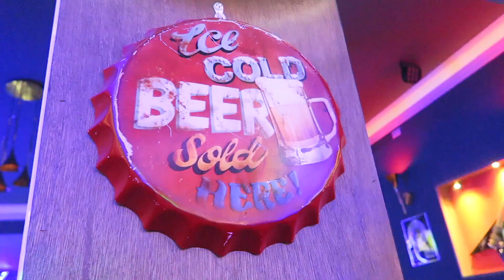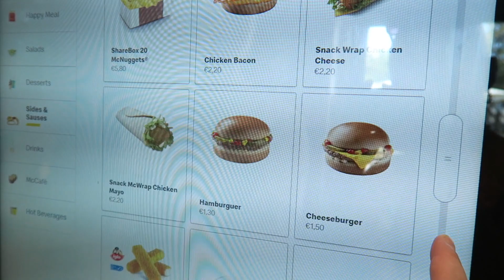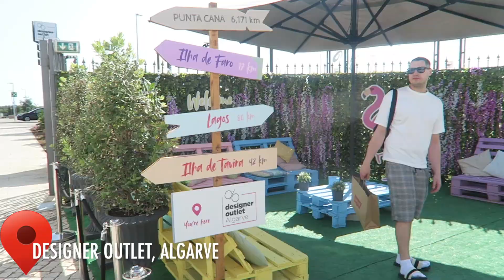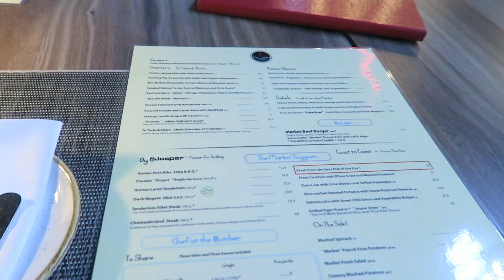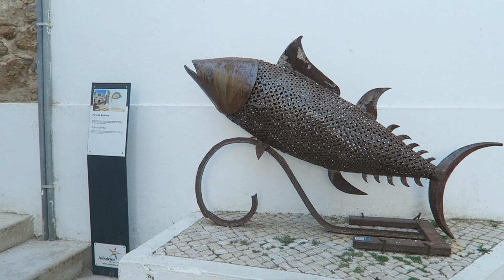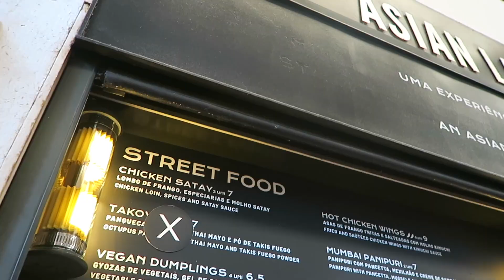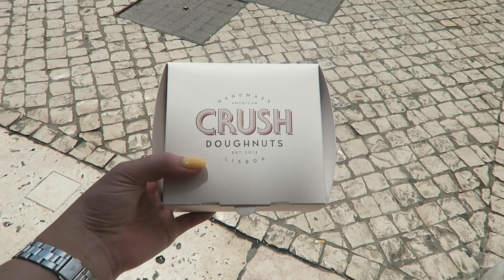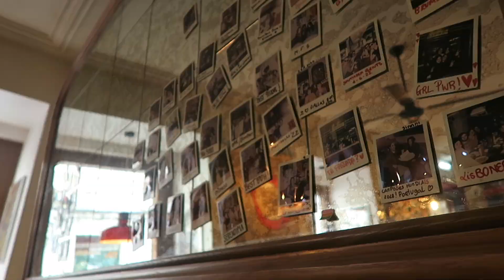PORTUGAL VLOG | Albufeira, The Algarve & Lisbon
Hello!!

I am finally uploading my Portugal vlog from MAY!! I have had what a polava with this video so I hope it is worth it.